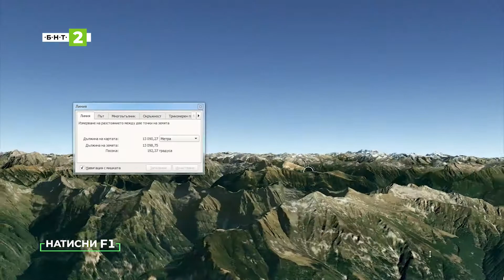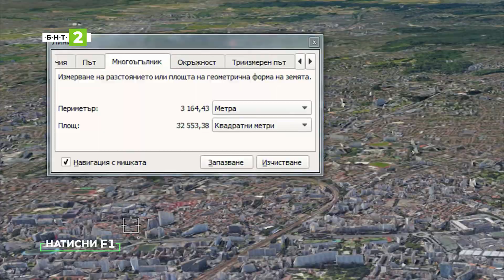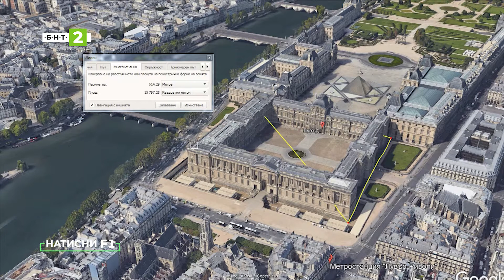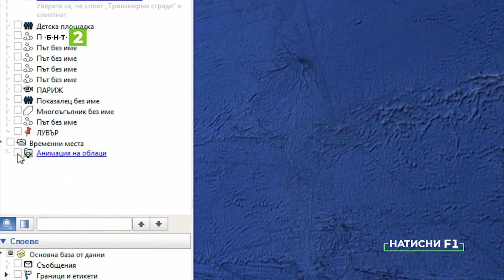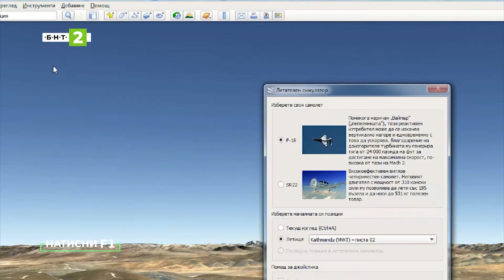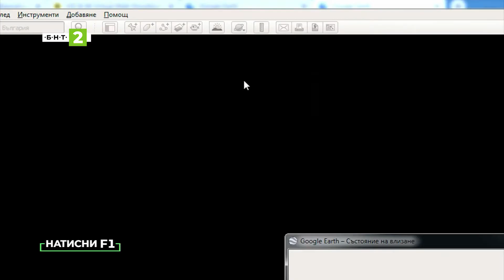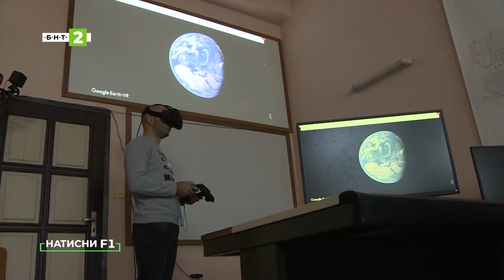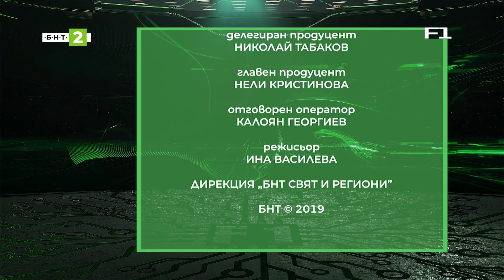Как да работим с Google Earth?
Искало ли ви се е да разгледате повърхността на Луната или на Марс и да полетите с изтребител? А да се разходите по брега на Темза или по „Бродуей“ и „Шанз-Елизе“, и то в рамките на няколко минути?
В този брой на предаването за дигитална култура „Натисни F1“ ще се фокусираме върху Google Earth и възможностите ѝ.

Тодор Любенов - учен от Българска академия на науките
Доц. д-р Аспарух Камбуров - преподавател в Минно-геоложкия университет "Св. Иван Рилски"